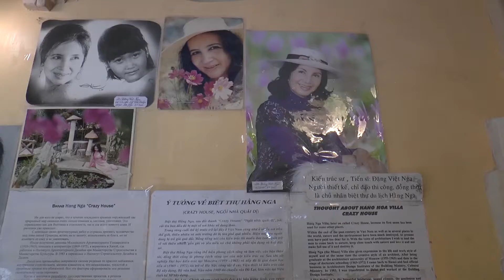Crazy House (Сумасшедший дом) Далат на 2 дня, Вьетнам